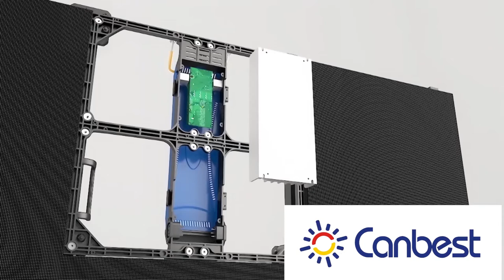How to install wall mounted led screen indoor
Actually wall mounted led screen, however indoor or outdoor, is easy. just fix the steel frame to the  bearing wall. and then put the cabinet one by one ,finally run the data cable and power cable.